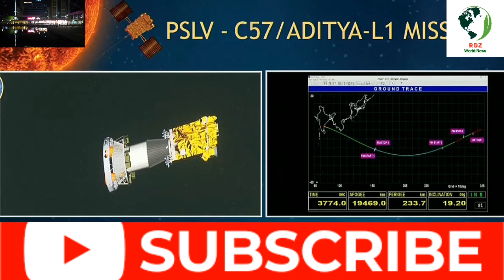India launches its first mission to the sun-RDZ World News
India has launched Adita-L1 in what is the country's first observation mission to the Sun, just days after it made history by becoming the first to land near the Moon's south pole.

Adita-L1 lifted off from the launch pad at Sriharikota on Saturday at 11:50 India time (06:20 GMT).

Over the next four months, it will travel 932,000 miles from the Earth - 1% of the Earth-Sun distance - where it will be able to orbit the Sun at the same rate as the Earth.

From this vantage point, Aditya-L1 will be able to watch the Sun constantly - even when it is hidden during an eclipse - and carry out scientific studies.